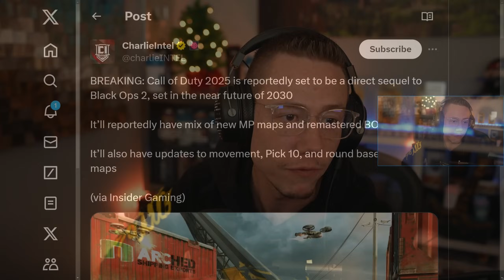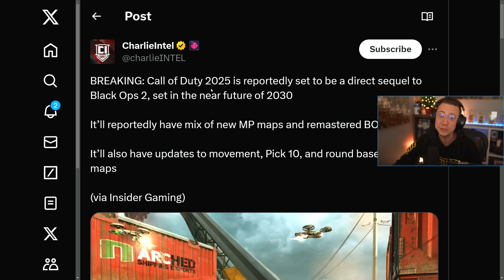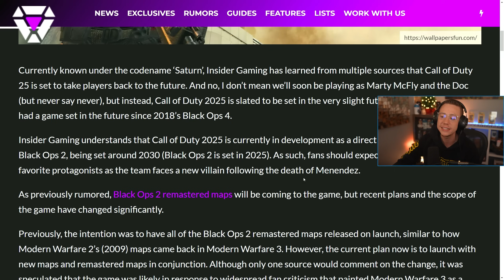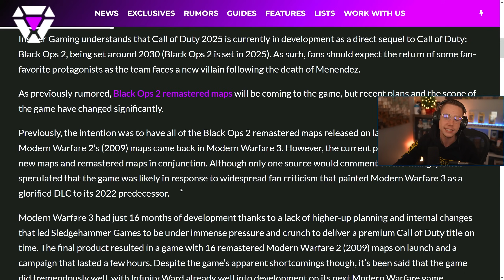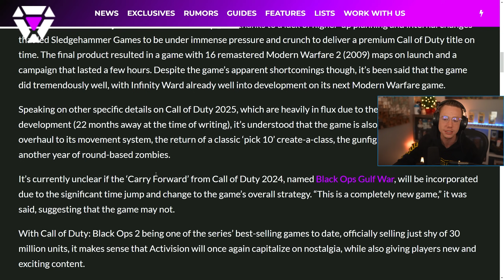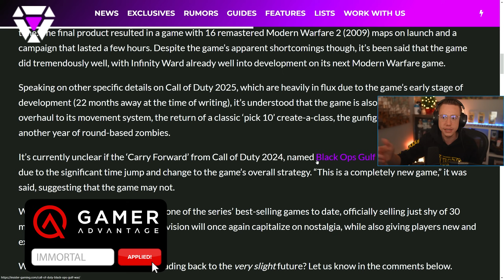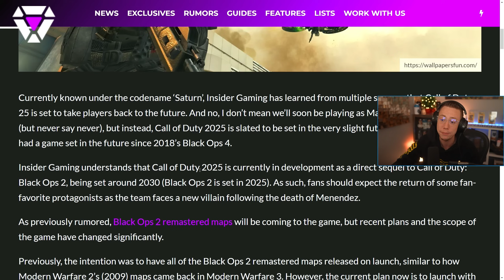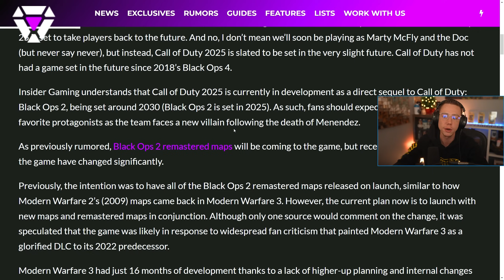BREAKING: BLACK OPS 2 SEQUEL JUST LEAKED! (COD 2025)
New BLACK OPS 2 REMASTERED LEAKS have surfaced!

In this video, we're breaking down the new BLACK OPS 2 REMASTERED LEAKS Set for 2025! That's right, we've got new COD 2025 LEAKS regarding what appears to be the new BLACK OPS 2 REMASTER! New Call of Duty 2025 Leaks reveal a Black ops 2 sequel is coming after Black Ops gulf War in 2024!